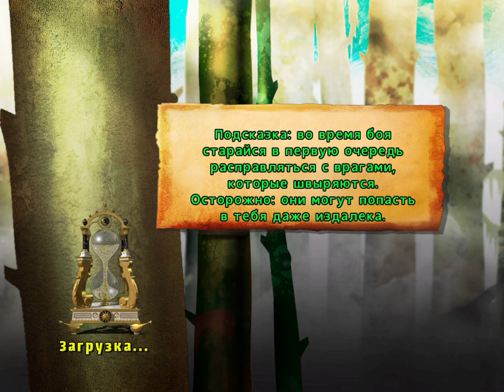ШϷ϶k Habcгдa TM 2023 12 09 15 07 08